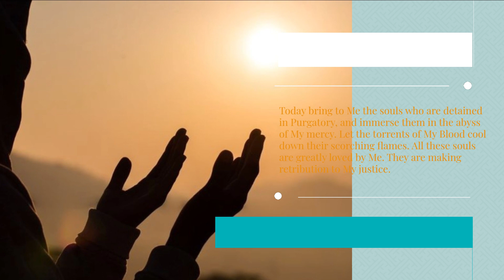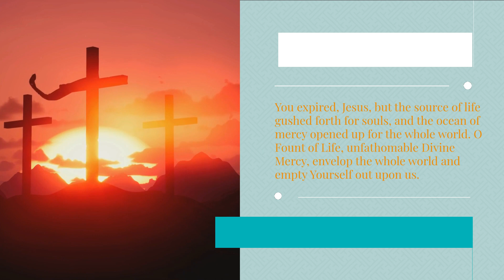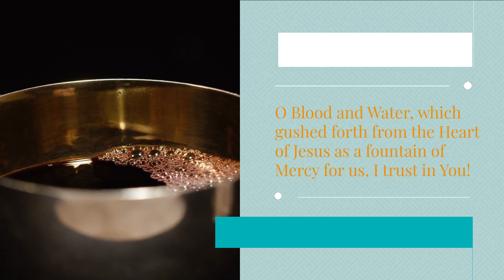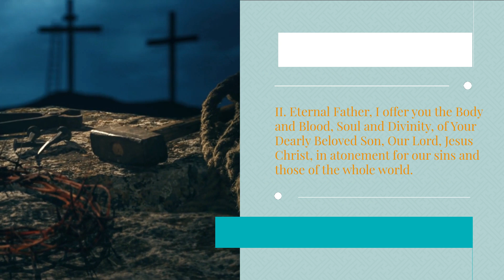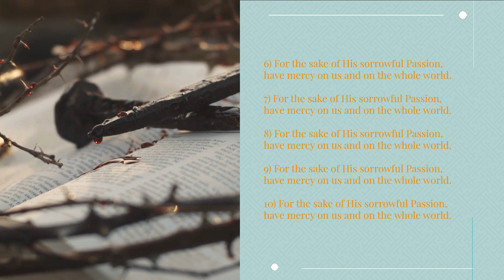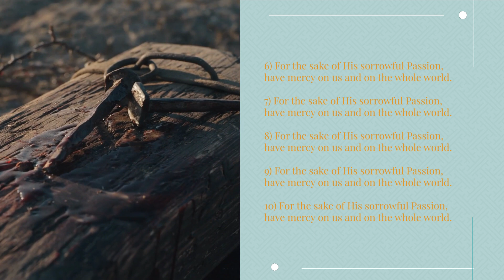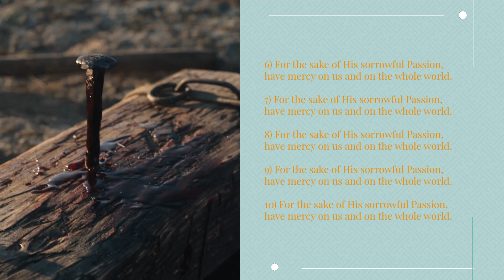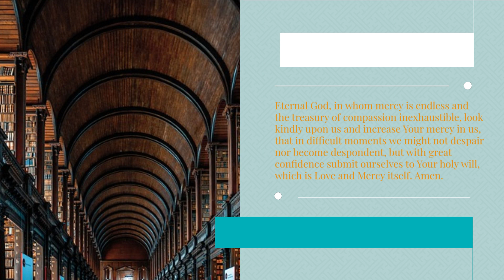Divnine Mercy Novena Day 8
Day 8 of the Divine Mercy Novena focuses on the souls who are detained in purgatory. Let us pray for their relief and immerse them in the abyss of God’s mercy.